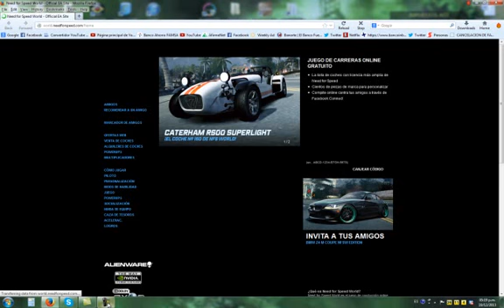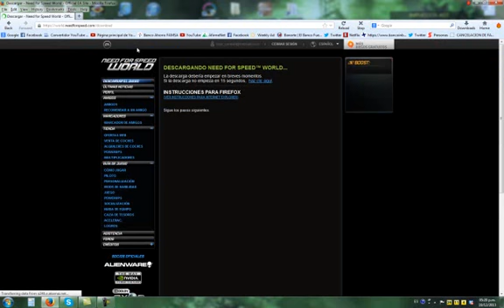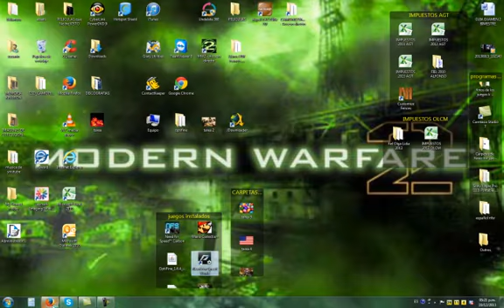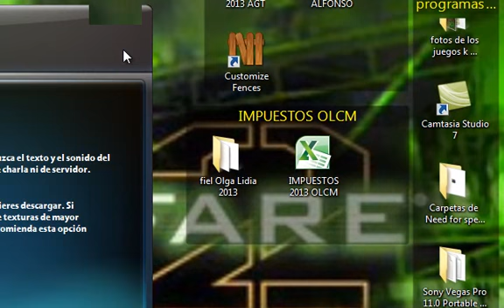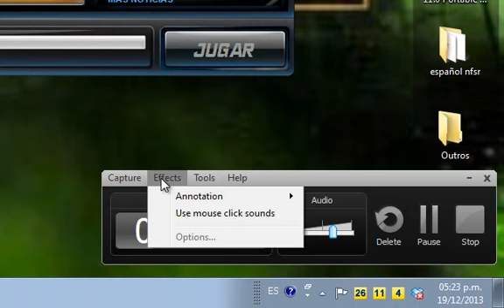COMO DESCARGAR NFS WORLD PARA PC